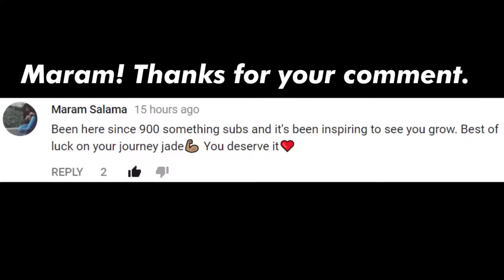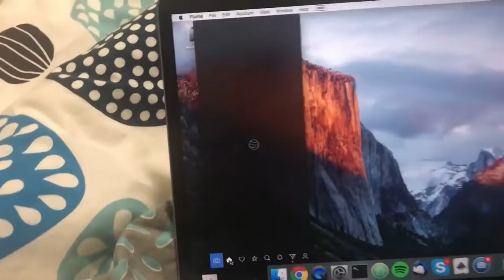Instagram Influencer Marketing - How to Video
Editing/Video: @pdxpatterson
Camera: Sony a7 Markii
Stabilizer: Zhi Yun Crane
Lens: Sony f1.8 35mm
Mic: Rode Videomic Go
SD Card: Lexar SDXC Class 10 64 GB
Editing Program: Adobe Premiere Pro